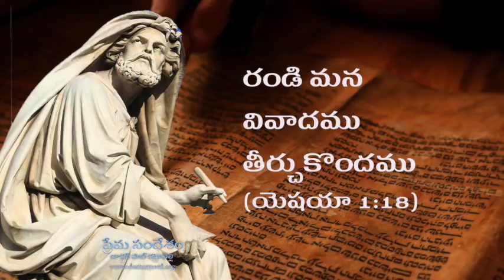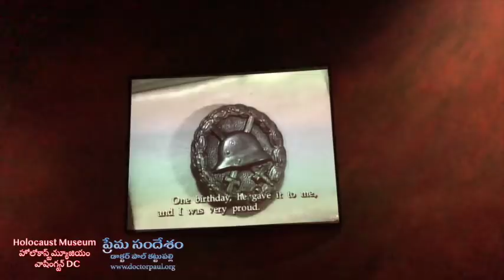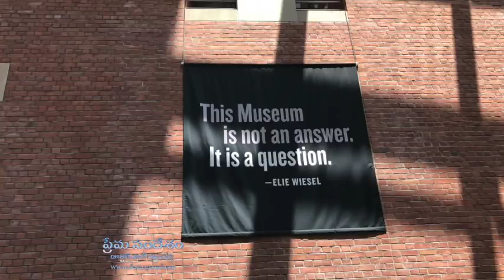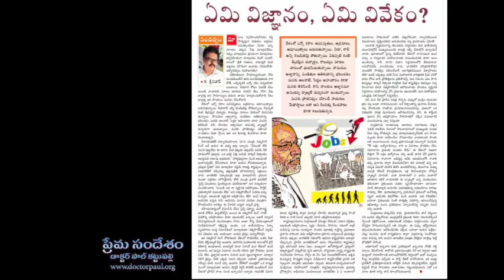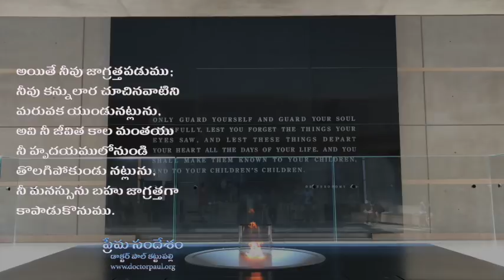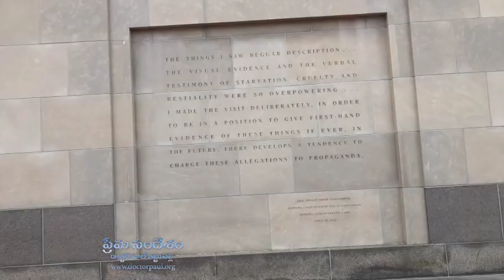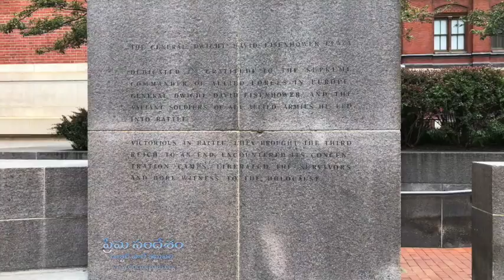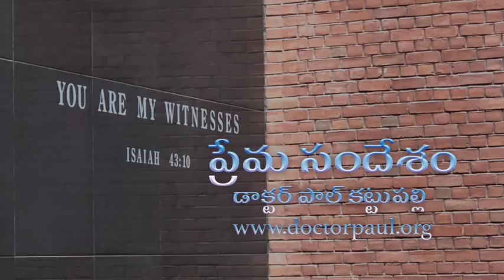బాబు గోగినేని కి గట్టి కౌంటర్ ఇచ్చిన డాక్టర్ పాల్ కట్టుపల్లి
ప్రపంచములో ఎన్నో ఘోరాలు జరుగుచున్నాయి కాబట్టి దేవుడు లేదు అని బాబు గోగినేని అంటూ వుంటారు. ఆ వాదనలో పస ఉందా? బాబు గోగినేని కి డాక్టర్ పాల్ కట్టుపల్లి ఇచ్చిన గట్టి కౌంటర్. తప్పక చూడ వలసిన వీడియో.